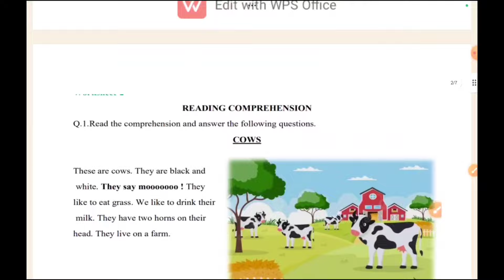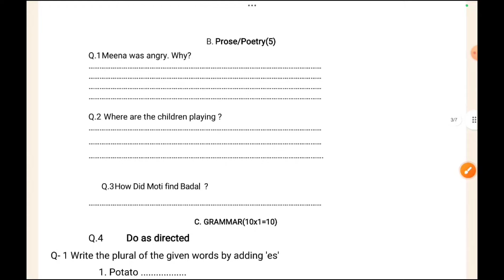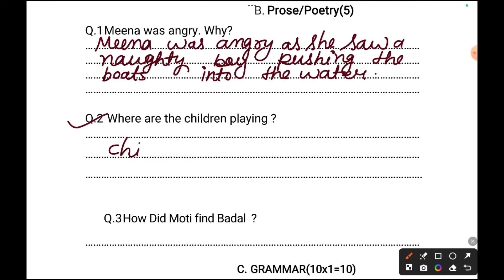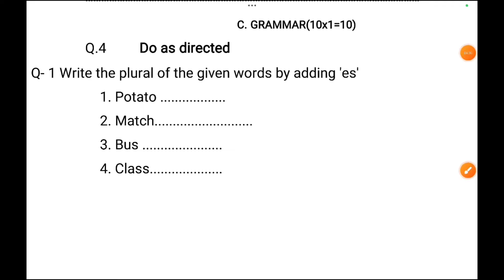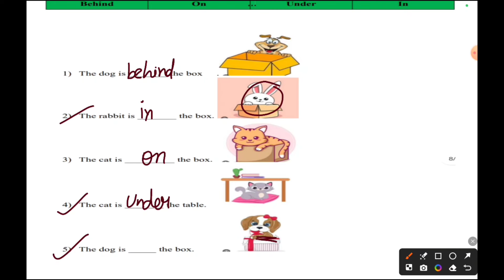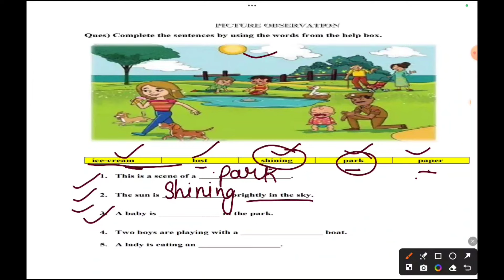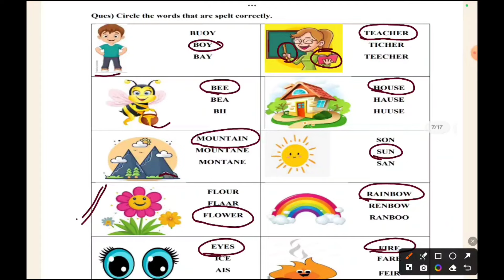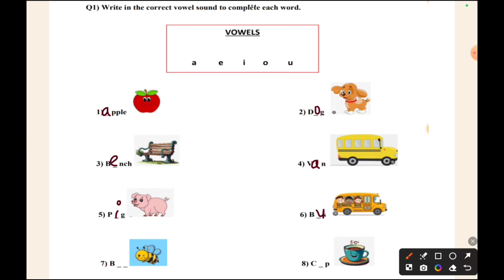Class 3 English Half Yearly Questions Paper 2024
class 3 New evs question paper,
class 3 New evs half yearly question paper
evs class New 3 half yearly question paper
classNew 3 half yearly question paper
kvs half yearly question paper class 3 New evs
class 3 New evs paper with solution
class 3 New evs paper,class 3 evs
class 3 New final exam question paper
class 3 New evs test paper
class 3 New evs annual exam paper 2023,half yearly question paper
class 3 New half yearly exam question paper
kvs class 3 New half yearly question paper
# New EVS Question paper for class 3 KVS Students

Playlists of Class 3 All Question Paper

in this context
"Our Class 3 EVS New Pattern  half-yearly exam is here! The question paper has four parts. First, we'll answer multiple-choice questions. Then, we'll write short answers and long answers. We'll even draw diagrams! The questions will be about our planet, like different types of rocks, soil, and water. We'll also answer questions about plants, animals, and how to keep our Earth clean. This exam will test what we've learned in EVS class so far.